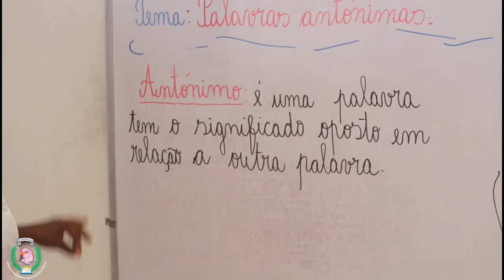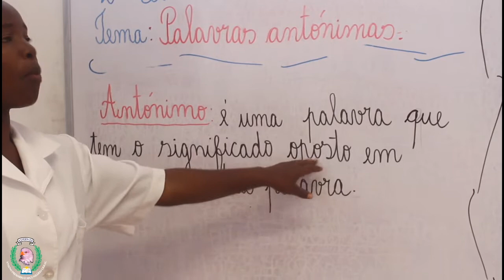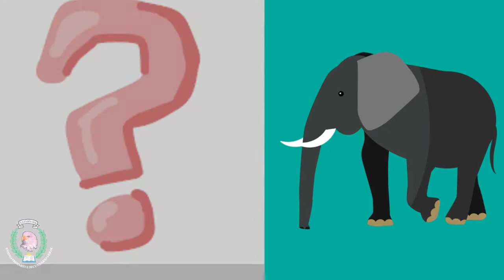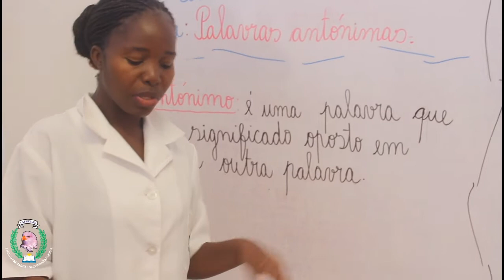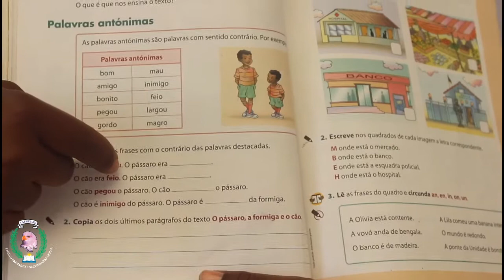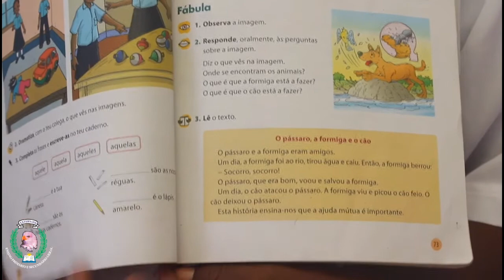Aula de Língua Portuguesa da 2ª Classe - Palavras antónimas